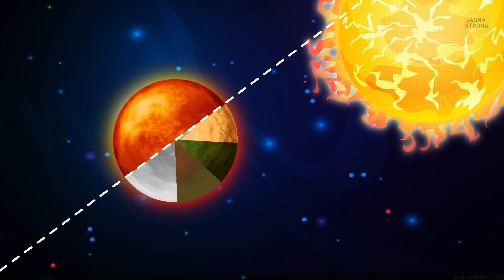Co by było, gdyby można było pojechać na pozaziemskie wakacje?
Planujecie wakacje? Dokąd chcielibyście się wybrać? Morze, góry, a może tropikalny las? A co powiecie na urlop na innej planecie? Zapraszamy was w międzygwiezdną podróż. Dowiecie się, jak wyglądałyby wasze wakacje na innych ciałach niebieskich. Pobyt na każdym z nich różniłby się diametralnie, ale gwarantowałby równie niezapomniane przeżycia.

Na jednej planet będziecie jeździć na nartach, a na innej podziwiać najjaśniejsze polarne zorze w całym Układzie Słonecznym. Będziecie też świadkami wielu erupcji wulkanów! W pewnym miejscu obejrzycie dwa zachody słońca i będziecie rzucać dwa cienie!

Animacja: Jasna Strona.